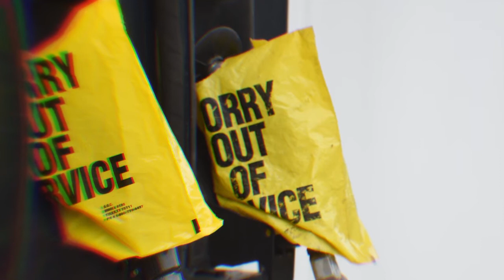Michael Johnson | Storm Fuel Guardian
A manually operated fuel pump so life-saving fuel can be dispensed during power outages.
Utility Patent - 11,404,153